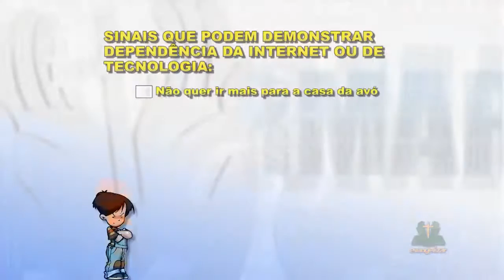INFORMAR É PRECISO EDUCAÇÃO 07 DEPENDÊNCIA DE INTERNET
Rápidos programas de um a dois minutos sobre Educação. São veiculados nos intervalos da programação, de vez em quando, na Rede Evangelizar, da Rede Católica da Igreja. (Do Pe. Reginaldo Manzotti) Canal: Informar é Preciso. Comentarista: Marcos Meier
Tema: Como saber se seu filho está viciado em internet? Dependência de internet. Dependência de tecnologias. O livro Desligue Isso e vá Estudar, da editora Fundamento tem dois testes para descobrir se você ou seu filho estão dependentes de internet, jogos online,  redes sociais ou outras tecnologias.